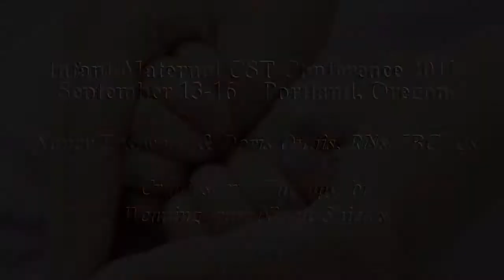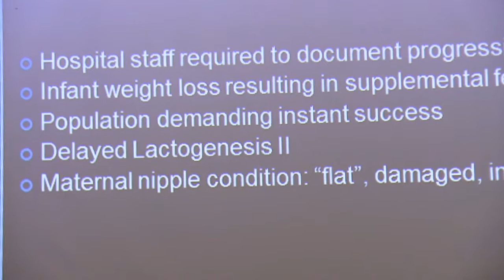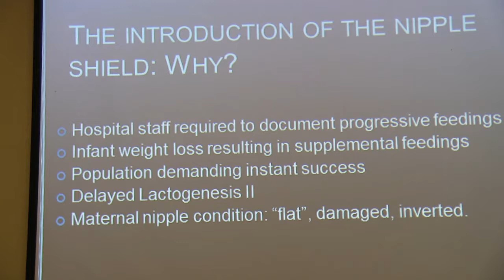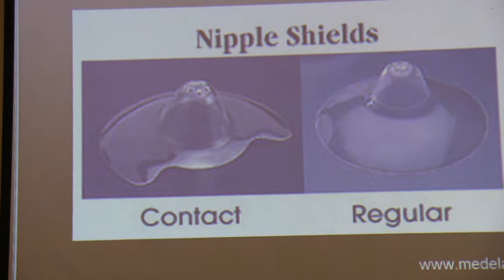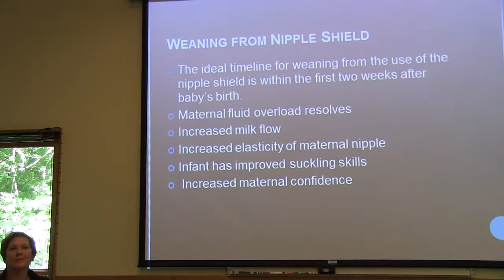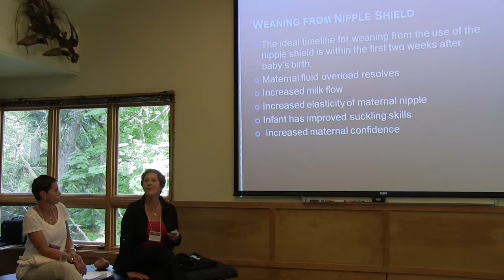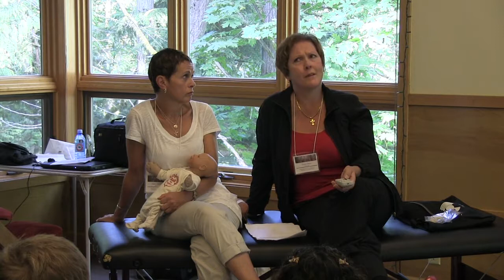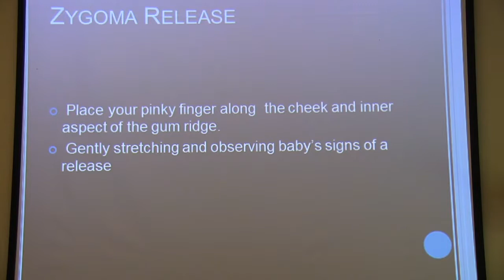Craniosacral Therapy for Weaning From Nipple Shields - Nancy Eastwood, RN, IBCLC & Doris Onnis, RN,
This presentation was part of the Infant/Maternal CST Conference 2012 September 13-16 in Portland, OR

The use of nipple shields is common in supporting early latch issues. Yet, long-term use can be detrimental to the breastfeeding relationship. Doris and Nancy will demonstrate CST interventions they have developed to assist the mother and infant through the process of weaning from shields.